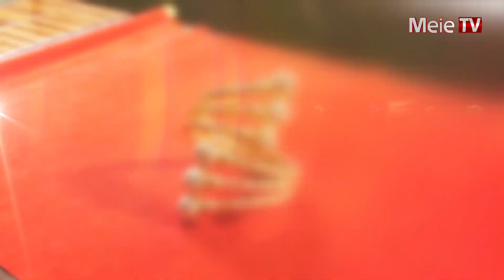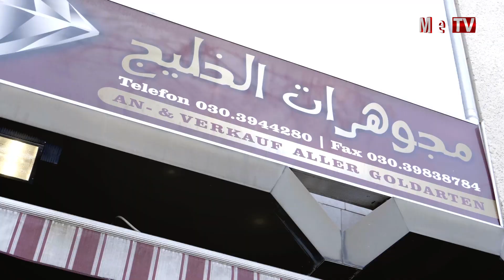مجوهرات الخليج & مجوهرات إليسا "برلين"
مجوهرات الخليج & مجوهرات إليسا
كل ما تحتاجونه... تجدوه عندنا

* Golf Juwelier
Turmstr.15
10559 Berlin

* Elissa Julwelier
Turmstr.36
10559 Berlin